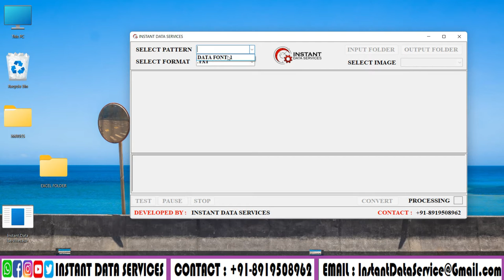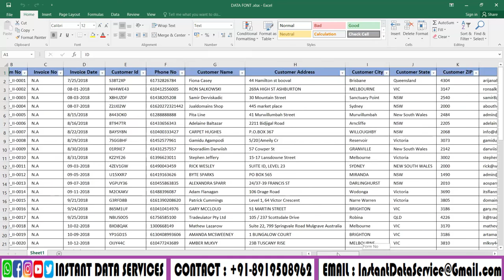Image to MS Excel Conversion Software | Excel Sheet Converter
☛ Chapters for Image to MS Excel Conversion Software | Excel Sheet Converter video ☚
00:00 - Intro
0:10 -  We are showing images which we need to convert into Excel
0:25 -  Showing empty folder ( Converted Excel files will be saved here )
0:30 -  Opening Instant Image to Excel Converter Software
0:32  - Select pattern on Image to Excel Converter Software
0:33  - Choose Format
0:35 - Select Input file(Image Folder) on Image to Excel Converter Software
0:40 - Select output folder(Empty Folder) on Image to Excel Converter Software
0:47 - Choose Image file which we need to convert
0:59  - Click on Test Run to start conversion process for test accuracy
1:13  - We can click on pause or Stop while Conversion is going on
1:17  - All the files will be converted once you click on Convert
1:29  - Converted Excel Files will be saved in the empty output folder
1:45 - Thanks For Watching Please Do Subscribe Our Channel ( Like & Comment )

Description:-
Image to excel converter software is used to convert all types of images into excel.
It not only converts into excel but also into your required format.
Instant Data Services provide many services like jpg to pdf, pdf to jpg, jpg to text, image to notepad, etc.
There will be very few simple steps to convert.
You just need to select input folder and image files and click on batch conversion
within seconds You can get files converted which exactly look like manually typed
image to excel converter app solves your typing work of pages to pages
how to convert image to excel?
Ans:-Simple working process-
Step 1:-Save the images in the image folder
Step 2:-Create an empty folder
Step 3:-Open Instant Image to excel Conversion software
Step 4:-Select input folder
Step 5:-Select output folder
Step 6:-Click on image file
Step 7:-Select required font
Step 8:-Select format
Step 9:-Just click on testrun
Step 10:-Click on Start batch conversion
You can see how images are perfectly converted into excel
Any type of font in the image you will upload in the software ,it will convert with good accuracy.